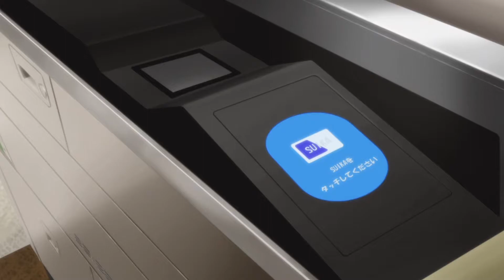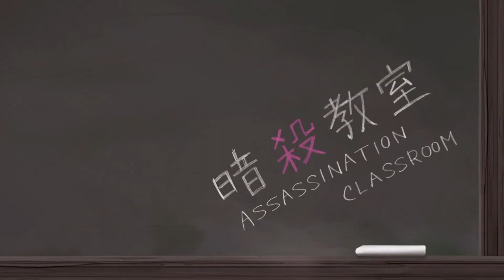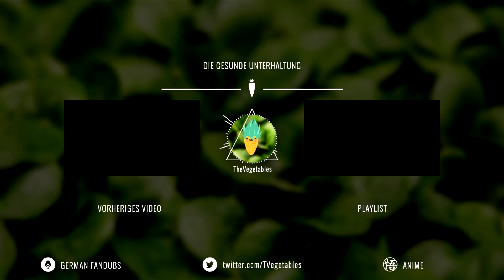[Assassination Classroom] Psycho Karma | German Fandub | TheVegetables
Heute wieder back to the roots mit einem Assassination Classroom Dub :)
Die Mordlust von Karma ist schon beängstigend nicht? xD

Sprechrollen:
Nagisa (Taisou)

Karma (Miriku)

Koro Sensei (Miriku)

Cut by:
Miriku

Euer TheVegetables Team
- Miriku & Taisou